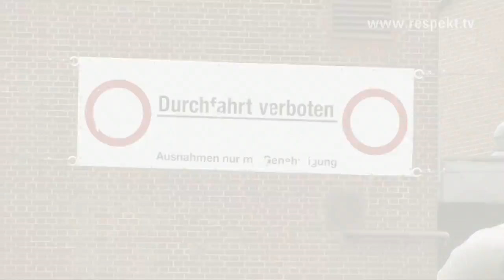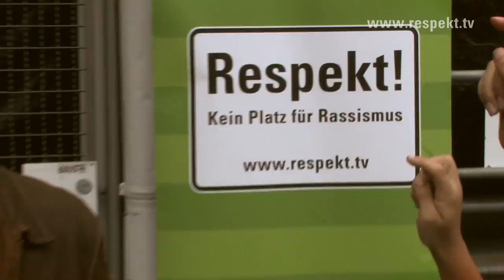»Respekt!« auf der Hocketse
»Porsche« - Für viele Außenstehende ein Traum. Für Porscheaner ein traumhafter Zustand. Doch das, was gestern auf dem Werksgelände stattgefunden hat, ist selbst für die Beschäftigten der Porsche AG nicht das Alltägliche. Es war wieder Zeit für die »Hocketse«.